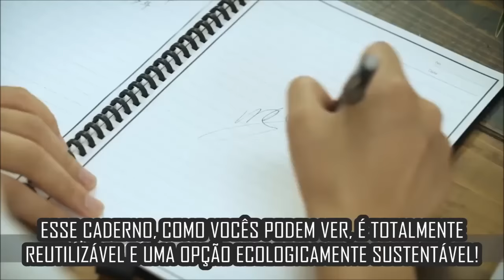COMO DESENHAR O SUPER MARIO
COMPRE O BONECO DO MÁRIO E LEVE O LUIGI E O YOSHI JUNTOS

Aprenda a desenhar o Super Mario

Desenhando

እንዴት እንደሚሳል
كيف ترسم
Ինչպես նկարել
necə çəkmək
nola marraztu
কিভাবে আকে
як маляваць
kako crtati
как да рисувам
ಹೇಗೆ ಸೆಳೆಯುವುದು
com dibuixar
сурет салу
sa unsa nga paagi aron sa pagkalos
mmene kudzatunga
如何画
如何畫
nzira yekukwevera
කොහොමද අඳින්නේ
그리는 방법
kako nacrtati
çawa bikujin
hvordan man tegner
ako kresliť
kako narisati
Kiel desegni
kuidas joonistada
Paano Gumuhit
kuinka piirtää
como deseñar
sut i dynnu
როგორ დავხატოთ
איך לצייר
hogyan rajzolj
esi ise
ווי צו ציען
cara menggambar
描く方法
cara nggambar
របៀបគូរ
ວິທີການແຕ້ມ
duci
kā zīmēt
kaip piešti
wéi zeechnen
како да црташ
എങ്ങനെ വരയ്ക്കണം
kif tfassal
me pehea ki te utu
कसे काढावे
хэрхэн зурах
څنګه رسم
چطوری طراحی کنیم
jak narysować
ਕਿਵੇਂ ਖਿੱਚਣਾ ਹੈ
кантип тартат
cum să atragă
как нарисовать
le auala e faalatalata
Како цртати
ho hohela joang
ڪئين ٺاهيو
வரைவது எப்படி
jak kreslit
ఎలా గీయాలి
nasıl çizilir
як намалювати
indlela yokudweba
indlela ukudweba